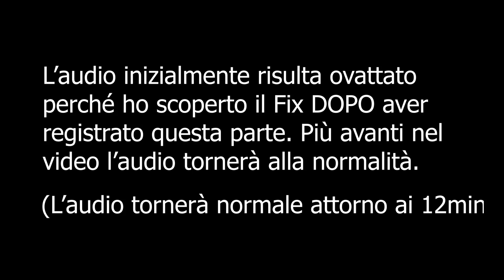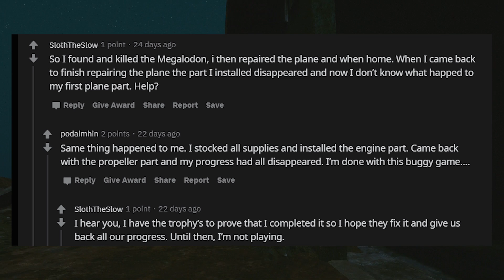[PS4] STRANDED DEEP - Let's Play ITA (Parte 10) BOSS: MEGALODONTE + BUG = SERIE BLOCCATA!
Affrontiamo il boss squalo Megalodonte ma..